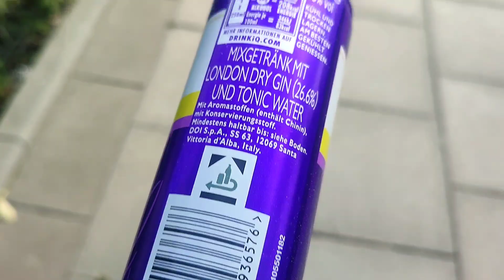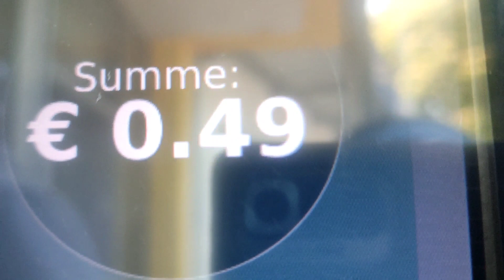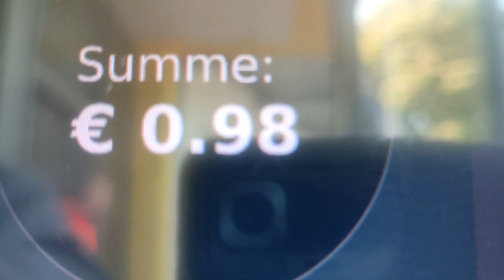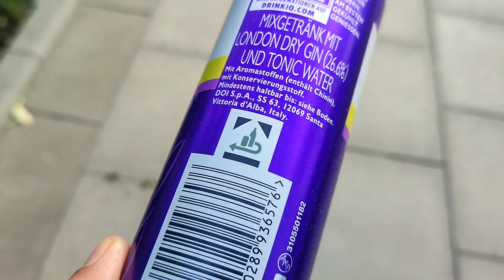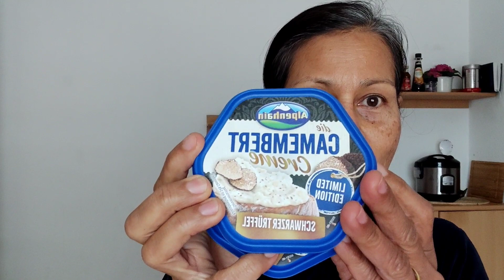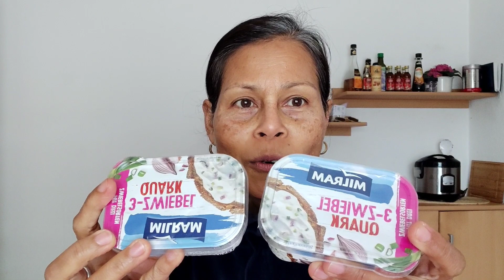ตลาดนัดเยอรมนี! เก็บขวดระหว่างทาง รีวิวของ ท้ายคลิปมีภาพโป๊ เด็กอายุต่ำกว่า18 ปี ห้ามดู Ep.31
🌺ตลาดนัดเยอรมนี คือแหล่งรวมสินค้า ผัก ผลไม้ และอาหารทุกชนิด รวมถึงข้าวของเครื่องใช้มือหนึ่ง มือสอง ราคาไม่แพงสามารถกาซื้อได้
    ในสภาวะเศรษฐกิจแบบนี้ การใช้จ่ายจะต้องคำนึงถึง ต่ายให้น้อยที่สุด ถึงแม้จะเป็นเครื่องจำเป็น นั่นก็คือ อาหาร
    ตลาดนัด คือคำตอบสำหรับเราทุกๆๆคนที่มีรายได้น้อย ทุกวันเสาร์ ครั้งเดียวในสัปดาห์ ตลาดแห่งนี้จึงมีผู้คนมาจับจ่ายดันมากมาย ตลาดนัดเยอรมนี💘